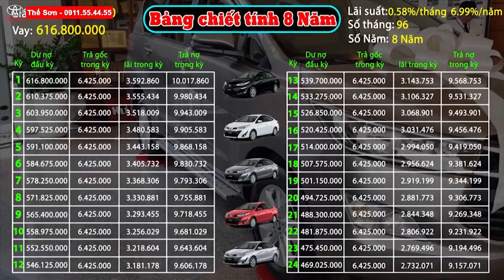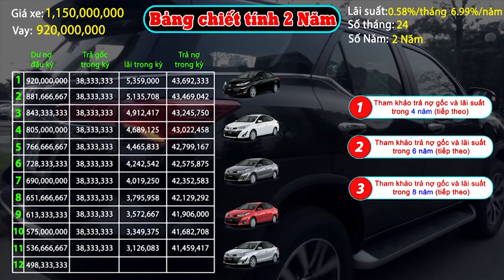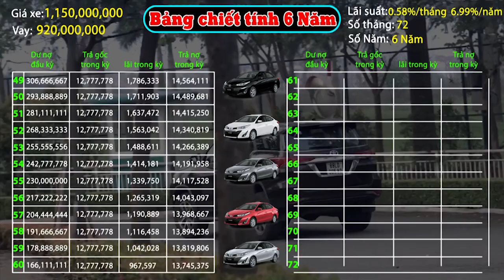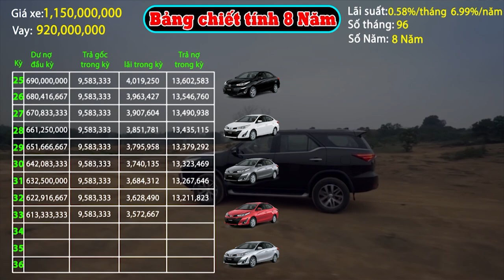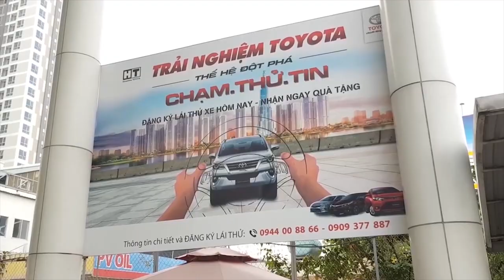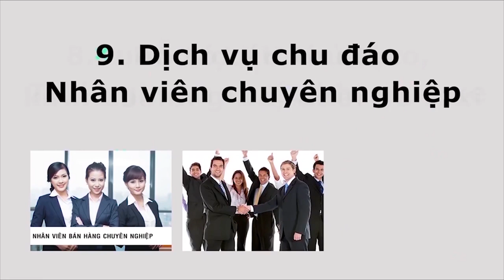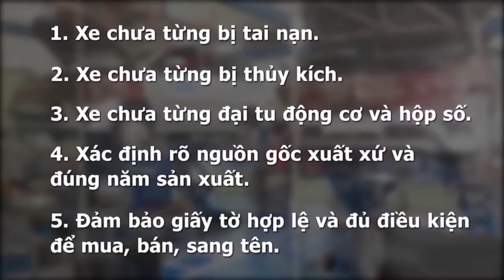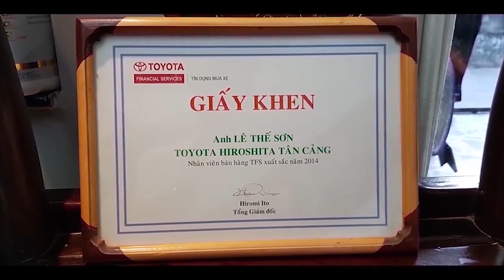VaY 80% Fortuner 2.7v 2019 Cơ HỘI Mua Xe Nhập Khẩu Cuối Cùng| Bán Fortuner Cũ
THẾ SƠN TOYOTA | TOYOTA FORTUNER 2.7V AT 2019 | VAY 80% FORTUNER 2.7V AT 2019 TRẢ TRƯỚC BAO NHIÊU TIỀN | LÃI SUẤT 8 NĂM VAY MUA XE TOYOTA FORTUNER 2.7V | ĐỔI XE FORTUNER CŨ LẤY XE MỚI

Chủ Đề này hôm nay chúng ta cùng bàn về chiếc xe Innova E
Xe Toyota Innova E ,2019 (là chiếc MPV ,quá quen thuộc với ,người tiêu dùng Việt. Đây là chiếc xe đa dụng, có thể thích hợp với nhiều mục đích,sử dụng của khách hàng. Innova, có thể “đóng vai” là ,1 chiếc xe ,chạy dịch vụ rộng rãi, tiết kiệm nhiên liệu. Nhưng cũng ,có thể là chiếc xe,gia đình sang trọng, hiện đại ,đầy tính tiện nghi. Bên cạnh đó, Innova ,còn là lựa chọn hàng đầu của, nhiều công ty, doanh nghiệp, cơ quan nhà nước.
video ngày hôm nay, chúng ta sẽ giới thiệu về ,phương thức trả góp, số tiền trả trước và ,bảng tham khảo tạm tính ,lãi suất hàng tháng của ,dòng xe ,innova E
Hiện nay ,Toyota tân cảng ,đã liên kết với ,tất cả các ,ngân hàng trong nước và, quốc tế,để có thể hỗ trợ ,quý khách hàng mua xe với ,thủ tục nhanh gọn và ,lãi suất ưu đãi nhất ,trên thị trường hiện nay, có khá nhiều, ngân hàng cho vay, mua oto từ ,80-90 %, giá trị xe  , trong bảng tạm tính này, thì sơn đang áp dụng, mức lãi suất của ,tài chính Toyota , quý khách hàng ,cần thông tin về mức lãi ,của ngân hàng nào,thì liên hệ trực tiếp để,Thế  sơn tư vấn cụ thể
Như quý vị đã biết, Toyota innova e Giá niêm yết là : 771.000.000 VND
Ngân hàng hỗ trợ 80%: 771 tr x80% = 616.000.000 vnd
Tiền đối ứng 20% =155 tr
Số tiền khách cần trả trước = 20% + chi phí lăn bánh bao gồm
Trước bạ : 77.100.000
Phí đăng ký : 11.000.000  ( KH ở tỉnh 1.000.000)
Đăng kiểm :340.000
Lệ phí sữa chữa cầu đường .1.560.000.đối với cá nhân và 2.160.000 đối với DN /NĂM
Bảo hiểm bắt buộc :947.000
Bảo hiểm vật chất xe :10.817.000
Tổng chi phí khách hàng trả trước :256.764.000 vnd đây là chi phí tạm , giá này, sẽ còn giảm xuống rất nhiều khi, được trừ khuyến mãi
Và bây giờ là bảng tạm chi tiết tiền gốc ,lãi hàng hàng tháng cũng như hồ sơ giấy tờ khách hàng cần chuẩn bị